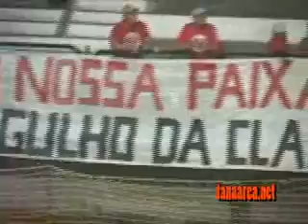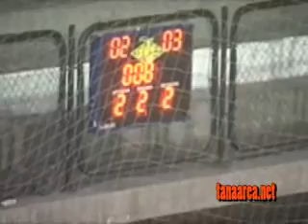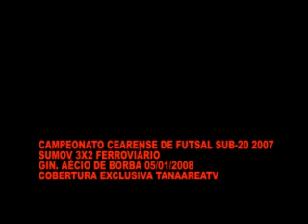Ferroviário 2 x 3 Sumov - Campeonato Cearense de Futsal 2007 (Sub-20)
Compacto do primeiro jogo da final do Campeonato Cearense de Futsal 2007, categoria sub-20. Partida realizada no Ginásio Aécio de Borba.